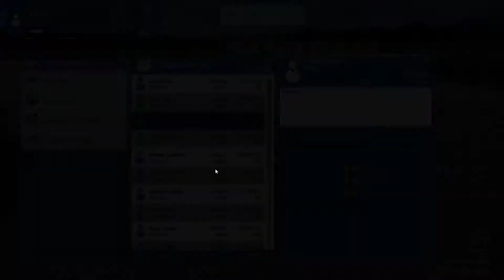Airport Simulator 2019 Vandorral #1 [HUN/Magyar]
Airport Simulator 2019 magyar gameplay